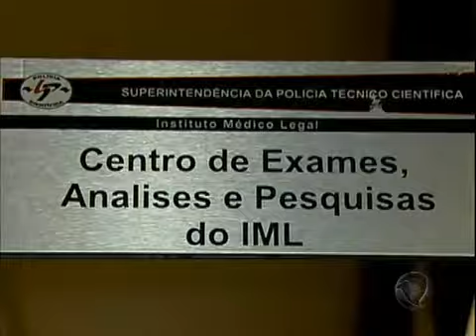Ciência Contra o Crime Mostra casos em que a perícia foi fundamental 02